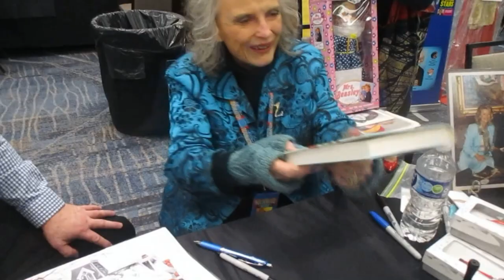ITS A WONDERFUL LIFE - Karolyn Grimes says her famous line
Karolyn Grimes once again repeats her famous last line at the Hollywood Show in Burbank.